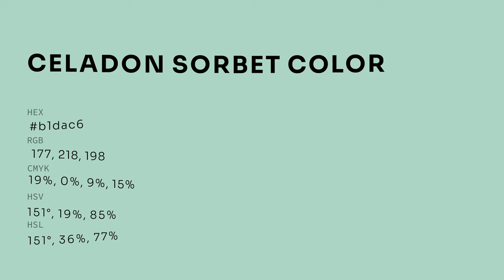Celadon Sorbet color b1dac6 hex color - Green color - Warm color b1dac6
What color is Celadon Sorbet ? b1dac6 hex color - Green color - Warm color b1dac6

Hex b1dac6 Color Code is also known as Celadon Sorbet color.

Hex b1dac6 Color code in RGB color code model is created after adding 69.41% red color, 85.49% green color and 77.65% blue color.
Hex b1dac6 Color code in CMYK color (process color) code model is generated after subtraction of 18% cyan, 0% magenta, 9% yellow and 14% black.